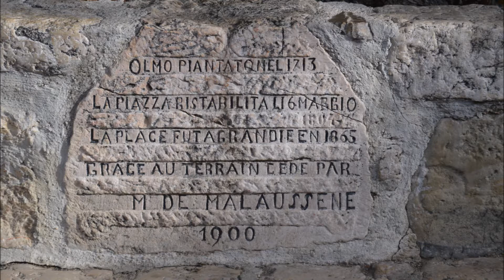Gorbio (Menton-F) - 8/10/17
Tiepida e solare mattina d'autunno a Gorbio - marcia amatoriale e corsa-